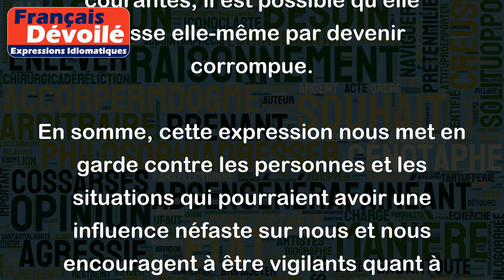De mauvais corbeau mauvais œuf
L'expression "De mauvais corbeau mauvais œuf" signifie que les gens mauvais ont tendance à s'associer les uns avec les autres. En d'autres termes, si vous passez du temps avec des personnes mal intentionnées, il est probable que vous aussi deviendrez mal intentionné.
Par exemple, si un adolescent traîne avec un groupe de jeunes délinquants, il y a de fortes chances qu'il commence à adopter des comportements délinquants lui aussi. De même, si une personne travaille dans une entreprise où la triche et la corruption sont courantes, il est possible qu'elle finisse elle-même par devenir corrompue.
En somme, cette expression nous met en garde contre les personnes et les situations qui pourraient avoir une influence néfaste sur nous et nous encouragent à être vigilants quant à notre entourage.